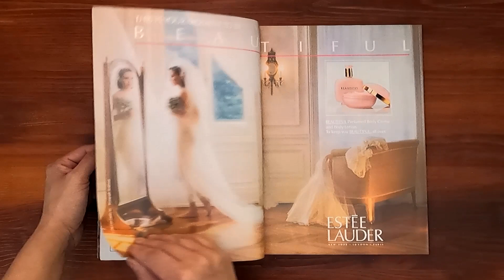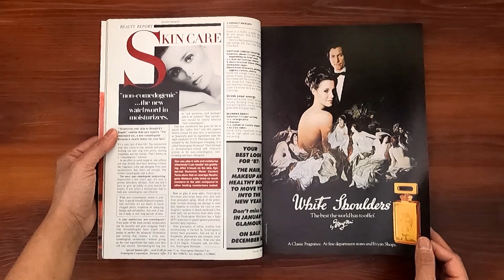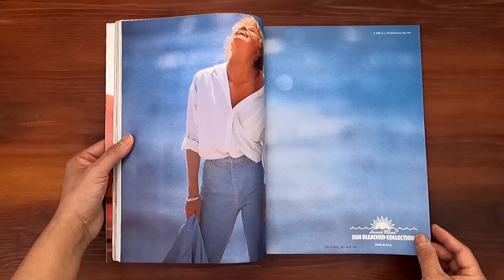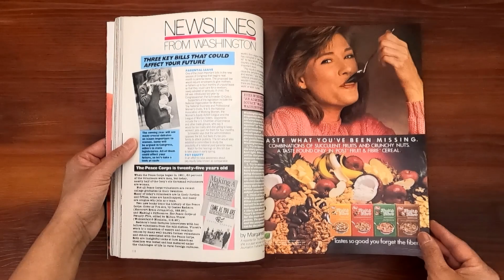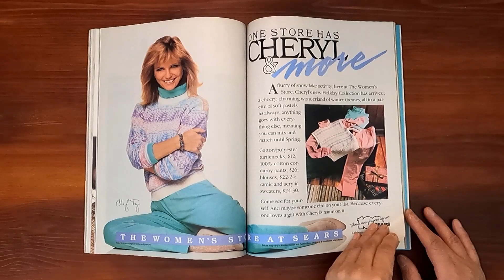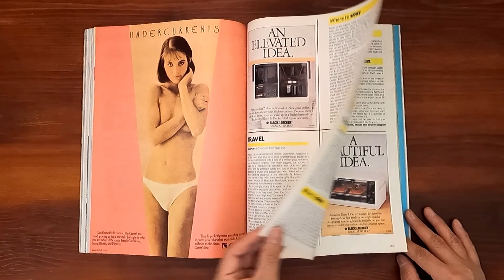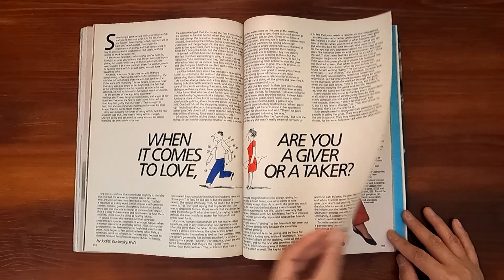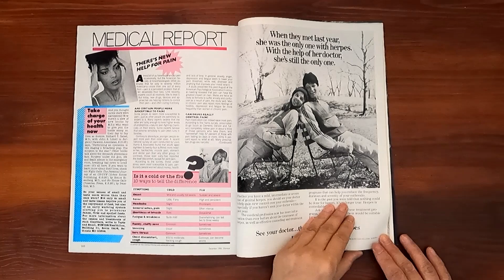1986 December ASMR Magazine Flip Through: Glamour w Paulina Porizkova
Vintage issue of Glamour December 1986.  Relaxing ASMR sounds from page turning and a step back in time at the same time.

Paulina Porizkova on the cover.   10 best beauty boosts.  1 Sensational season.  Glamour's guide to Acapulco.  7 sexy makeovers.  6 fabulous hairstyles.  Birtthdays, anniversaries, vacations--why they often make for disappointing sex. 8 stay-slim strategies for the holidays.

Ads:  Clairol heated rollers, Revlon moon drops, Swatch watch, Jordache jeans, Estee Lauder Beautiful perfume, Lancome, Le Jardin perfume, Clinique foundation, Gucci watch, Forenza, Calvin Klein Obsession, Reed & Barton, Clarins, Virginia Slims cigarettes, The Gap